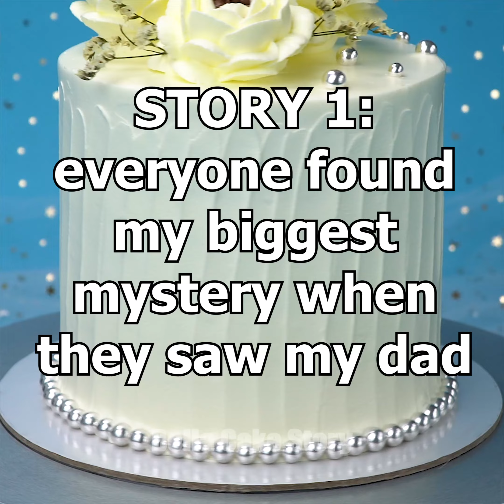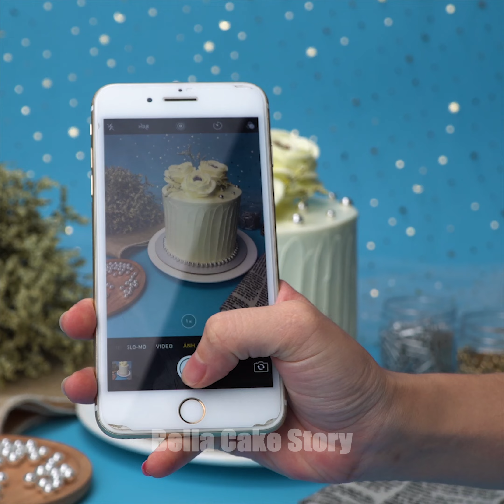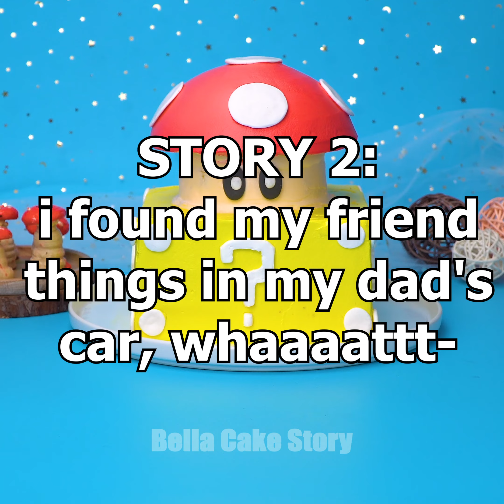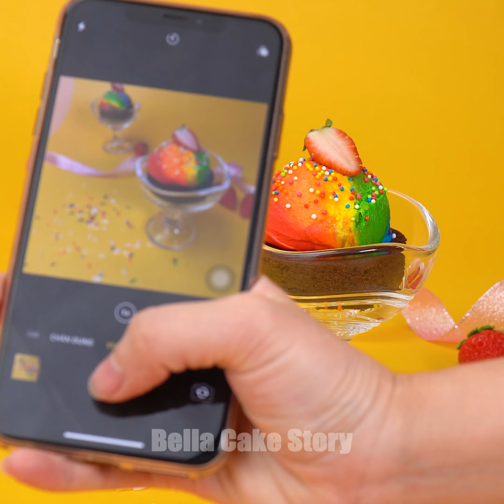🌈🍰 Cake Decorating Storytime 🍰🌈 TikTok Compilation #203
You can find these awesome people in the videos below for more amazing content: